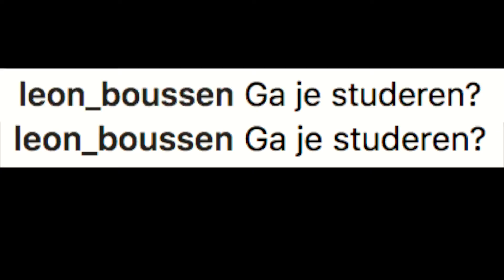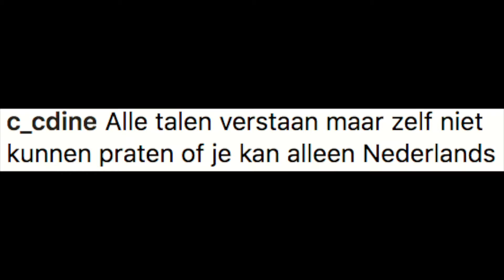Strand ||Q&A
Beste plek voor een Q&A in Spanje? Strand natuurlijk!